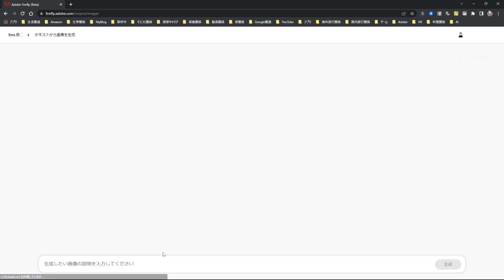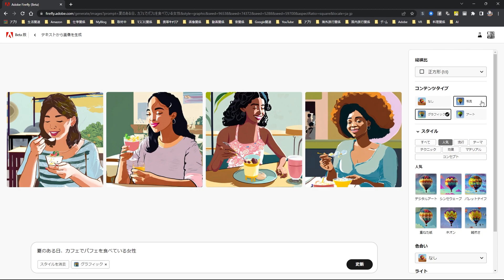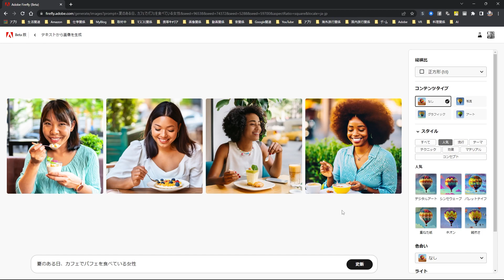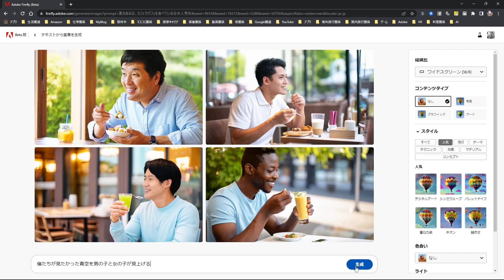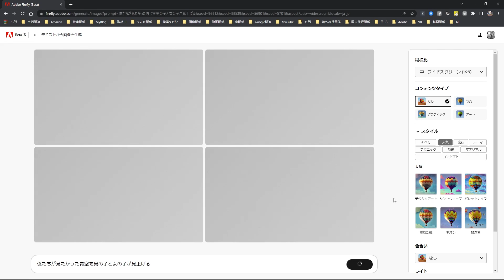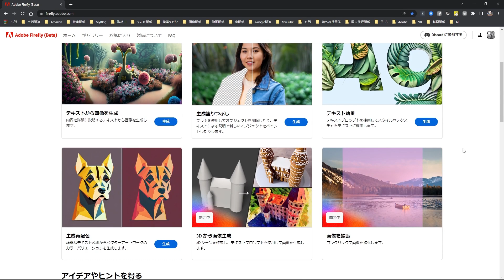【Adobe Firefly ベータ版】日本語対応になりました！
2023年7月13日。Adobe Firefly ベータ版が日本語対応になりました。もちろん、プロンプトも日本語対応です。どうぞご覧ください。

【使用音源】
・DOVA-SYNDROME
・In The Sky After The Rain written by MFP【Marron Fields Production】